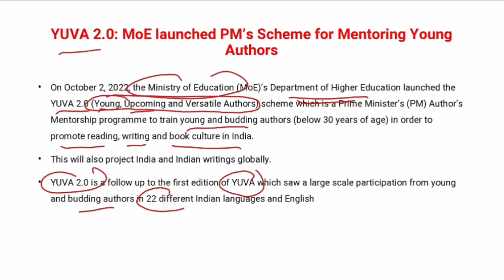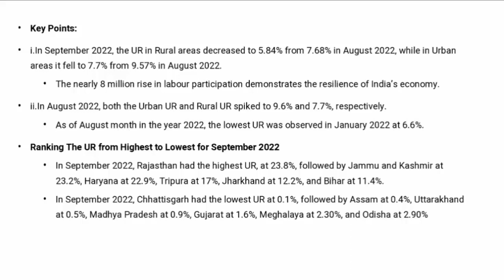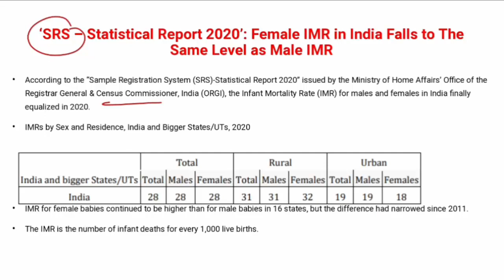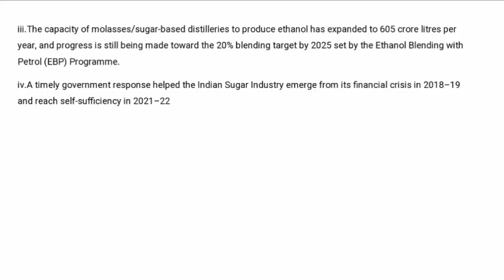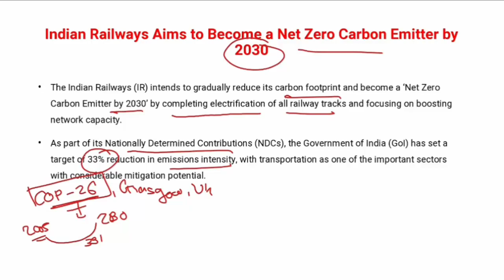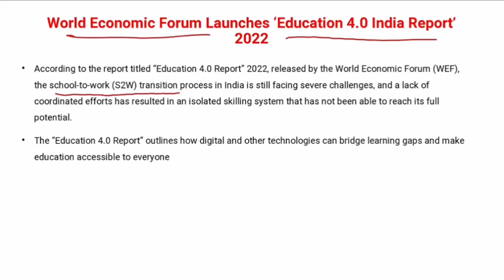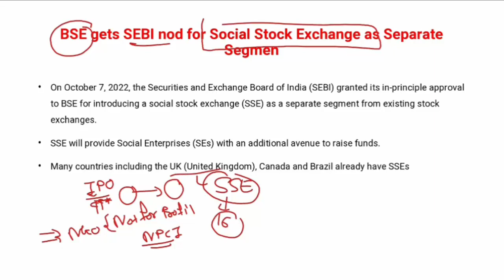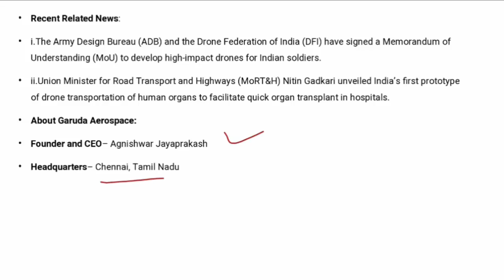ENGLISH CA PART 122